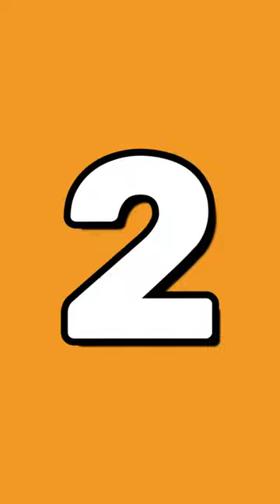Unveiling the Ultimate Top 10 Luxury Cars: A Symphony of Style and Splendor!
Welcome to our exclusive expert review of the Top 10 Luxury Cars that redefine automotive opulence! Prepare to be enthralled as we take you on a breathtaking journey through the pinnacle of automotive engineering and elegance.

In this captivating video, our team of seasoned automotive enthusiasts and industry experts meticulously curates a handpicked selection of the most awe-inspiring luxury vehicles on the market today. From the sleek curves to the awe-inspiring performance, each of these automotive masterpieces boasts a distinct personality that caters to the most discerning taste.

Witness the seamless fusion of cutting-edge technology and artisan craftsmanship, elevating these automotive marvels to a league of their own. Immerse yourself in the epitome of comfort and opulence, where every detail is thoughtfully designed to offer an unparalleled driving experience.

Whether you're an aficionado seeking the latest innovations or simply admire the artistry of automotive design, this video is sure to leave you spellbound. Join us as we explore the inner sanctum of luxury, discovering what sets these cars apart from the rest.

Indulge your senses and satisfy your curiosity as we delve into the unparalleled world of luxury motoring.

Get ready to embrace the essence of luxury as we reveal the crème de la crème of the automotive industry. Sit back, relax, and enjoy the spectacle of the Top 10 Luxury Cars that epitomize sophistication and charm in every curve!